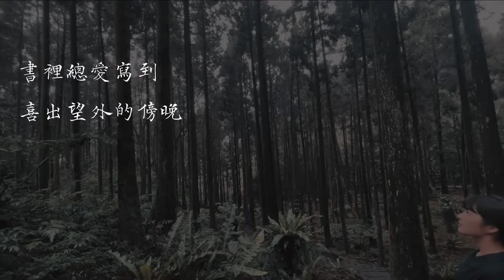莫文蔚【慢慢喜歡你】｜Flugelhorn Cover｜CarolBrass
🎧建議戴上耳機 / 設定影像高畫質🎧

好喜歡莫文蔚演唱的這一首歌，
輕描淡寫的刻畫著兩人相處的畫面，
卻藏不住愛情的微甜。

在熟悉彼此的過程中，不斷磨合，
許下對未來的想望，
不要著急，也不要失望，
「慢慢」，或許真的是個最好的原因。

🎈小插曲：
影片拍攝當天，因為在高海拔的山裡，
氣候有些不穩定，居然就飄起了雨，時大時小的，
但時間因素，還是決定一次拍完，
儘管有林蔭些許的遮蔽，樂器和我多少還是承受了落雨☔，
看著樂器上的雨滴實在心疼，在拍攝結束後立刻將樂器擦乾(呼)

如果你們也有這種樂器會淋到雨的時候，
記得要將樂器好好擦乾清理，
再放回樂器盒裡喔❤️

小號｜喇叭小姐 Ms.Trumpet
影片剪輯｜喇叭小姐 Ms.Trumpet
混音｜Ken Chou @周岳澄​

樂器品牌：CarolBrass
樂器型號：CFL-7200-GSS-Bb-SL

⌲ 伴奏音檔
comingsoon...